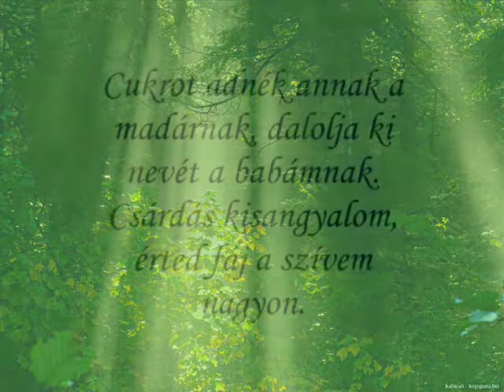HOLDVIOLA: Erdő, erdő, erdő...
Holdviola zenekar 2006 tavaszán alakult Miskolcon, nevét egy Bükk hegységben honos virág után kapta. Tagok: Barta Zsófi (ének, vokál), Farkas Péter (dob, bill.hangszerek, vokál), Gál Lajos (gitárok). Zenéjükben modern zenei formában, kicsit továbbgondolva elevenednek meg a gyönyörű magyar népdalok. Előadásaik nem egyszerű popzenei koncertek, hanem a zene, a tánc, a színház, és a film ötvözete. Stílusuk: elektro -- folk, de dalaikban fellehetőek rock, pop vagy alternatív zenei elemek is. Letisztult dalaikat az teszi érdekessé, hogy bár nélkülöznek mindenféle autentikus zenei megoldást, a népdalok mégis megőrzik természetes hangulatukat. Látványos koncertjeik állandó kísérői az országos hírű Szinva -völgyi Néptáncműhely táncosai. A gyönyörű koreográfiák mellett élőben kreált vizuális elemek színesítik az előadást.